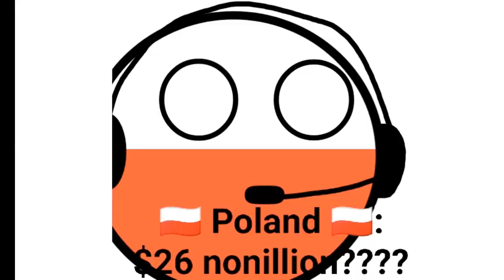First mission to 55 cancri e AKA the diamond planet And their economies grew FAST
do you like diamonds?